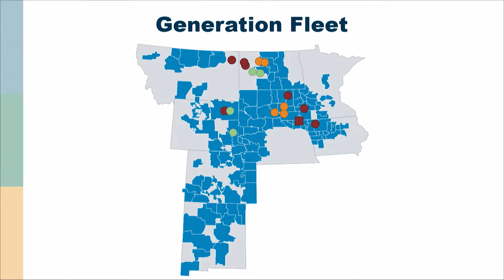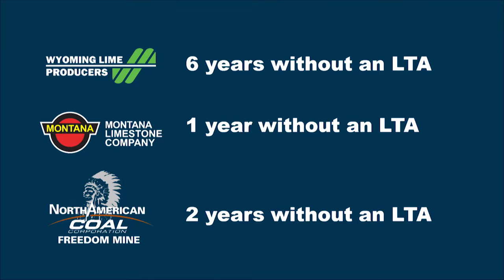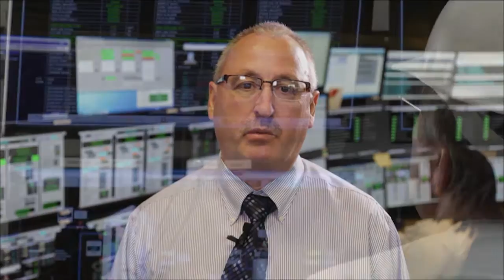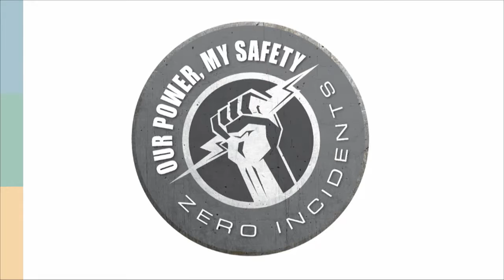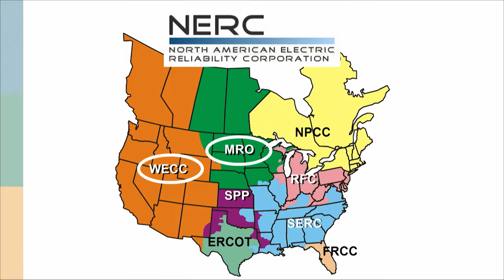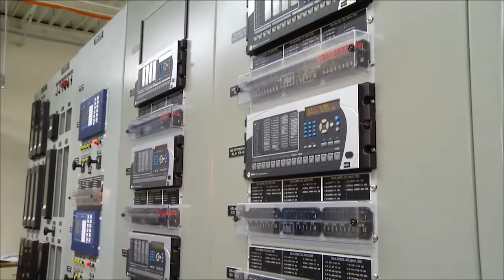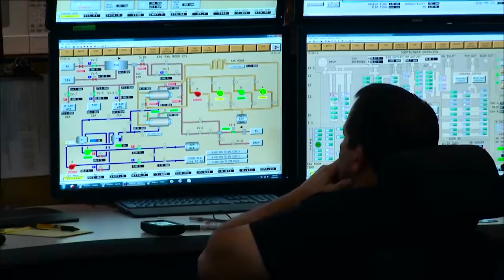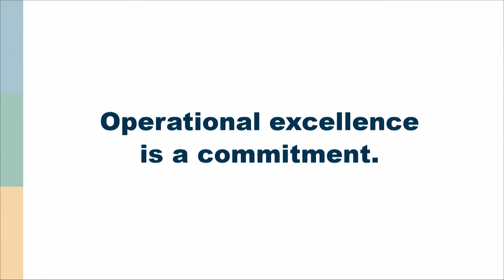Operational excellence at 2015 Basin Electric Annual Meeting